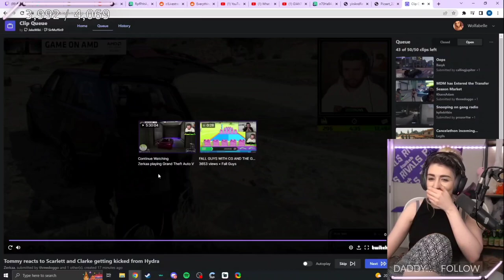Wolfabelle Reacts To Tommy Finds Out Scarlett & Clarke Got Kicked From Hydra | Nopixel 3.0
Timestamp - 01:23:00